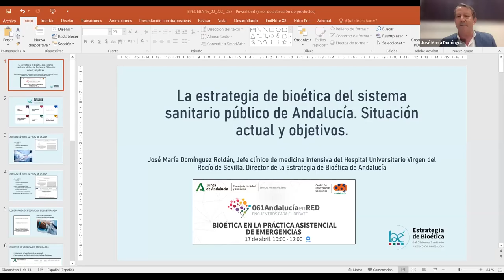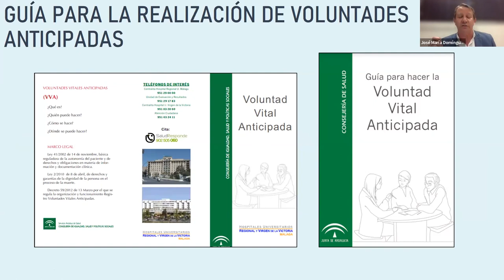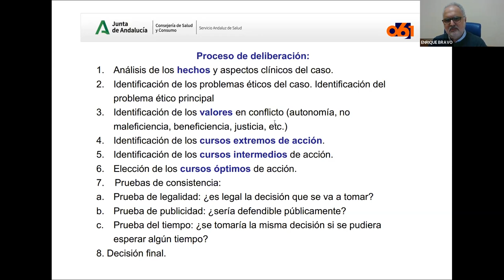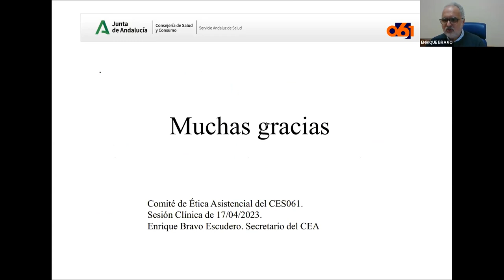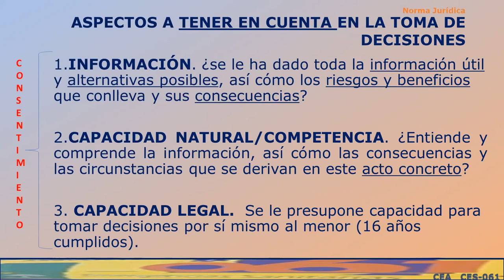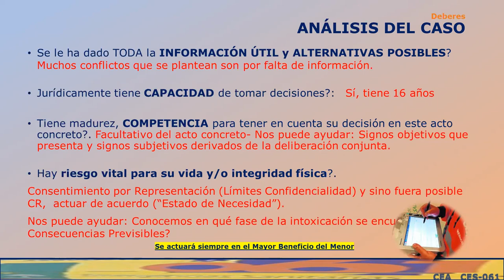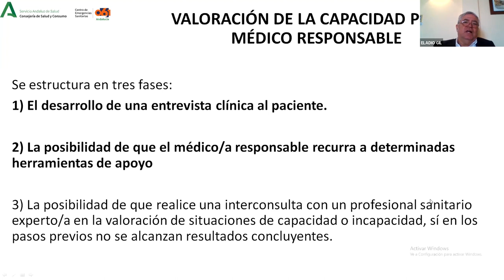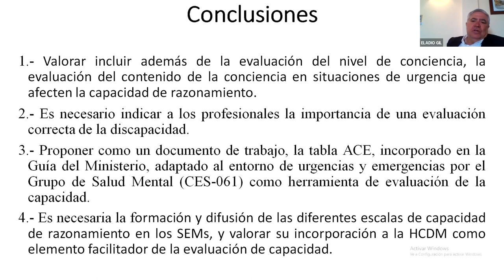061 Andalucía en Red - Bioética en la práctica asistencial de emergencias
061 Andalucía en Red es un ciclo de sesiones clínicas/divulgativas cuya finalidad es dar a conocer y difundir desde una perspectiva integral e integradora los diferentes proyectos que se están desarrollando a través de los grupos de procesos, o aquellas iniciativas que puedan ser de interés de los profesionales sanitarios.

En la sesión celebrada el 17 de abril de 2023, se trataron aspectos de la bioética en el entorno de las emergencias sanitarias extrahospitalarias.